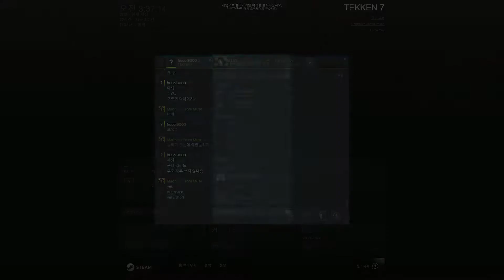Tekken7 FR Lili vs Alisa(huuol9000)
Dualshock 3 User

Favorite Player huuol9000! Thanks for play